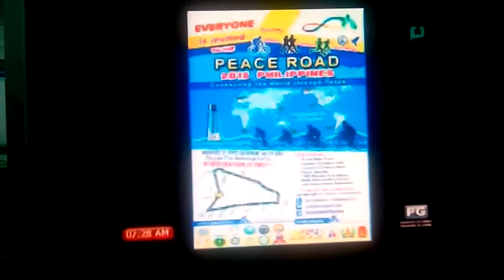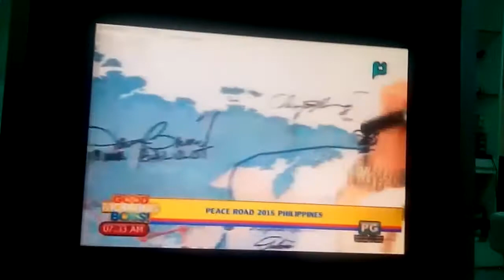Peace Road 2015 Philippines || Interview in the TV station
Interview in Good Morning Boss August 4, 2015